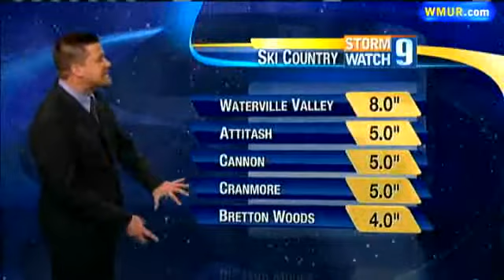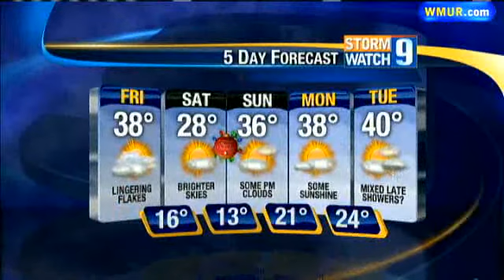Your Holiday Weekend Forecast